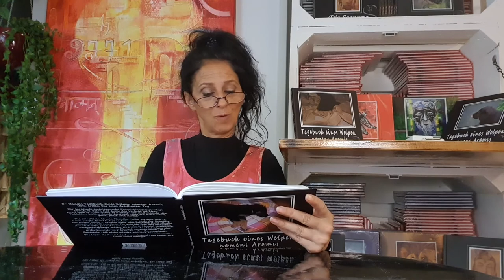Tagebuch eines Welpen namens Aramis Teil 3 Hörprobe 3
Auf meinem Online Shop kann man unterschiedliche Produkte erwerben, Books, Kid´s Women´s Men´s Fashion, Home Living Products, Watches, Gifts, Special Collection
Auf diesem Kanal geht es hauptsächlich um Kunst und Encaustic.

findest du noch weitere Inspiration, z.B. Informationen, Wissenswertes, Bilder, Bücher, und wann der nächste Malkurs oder die nächste Vernissage stattfindet.